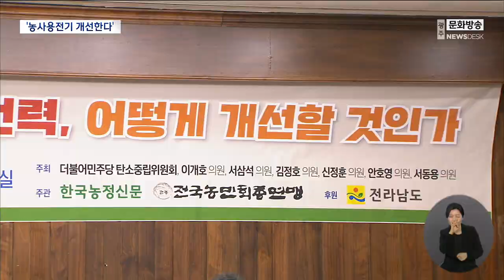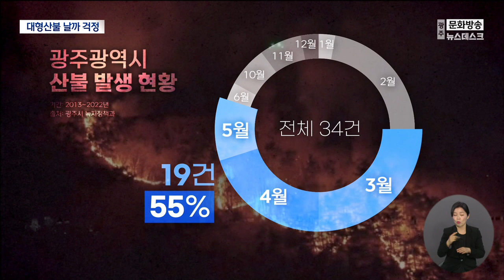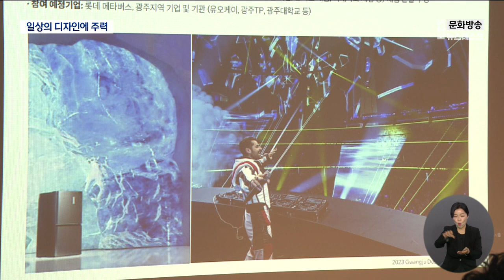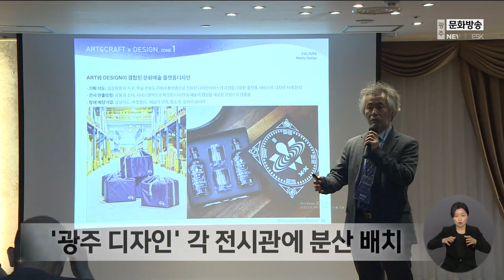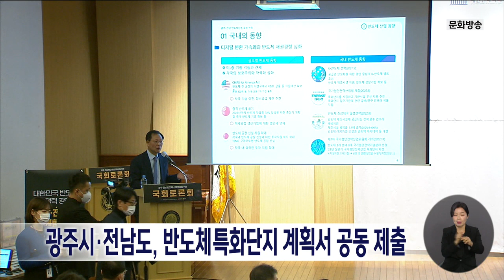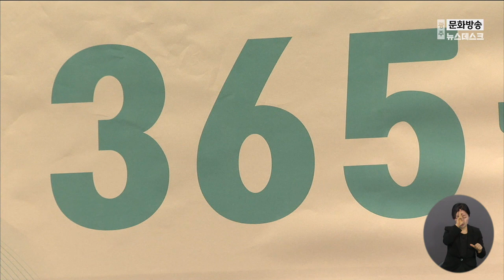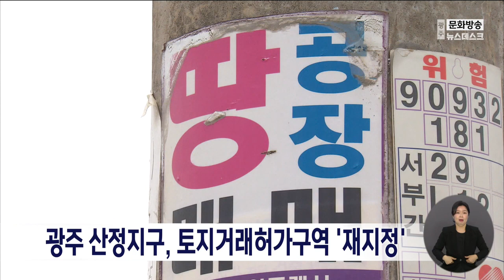[광주MBC 뉴스데스크2023.02.27]'농사용 전기 단속 개선' 국회 토론회.. 최종 해법안은?